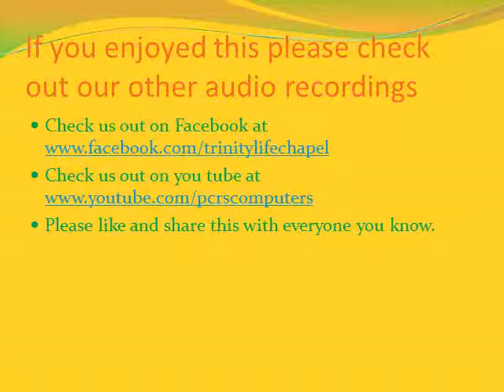Trinity Life Chapel 526-2013